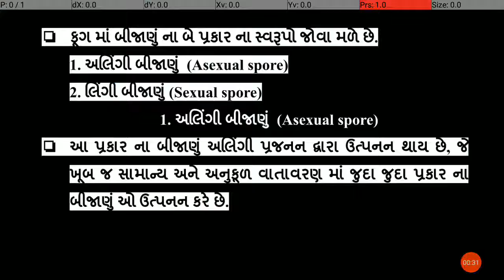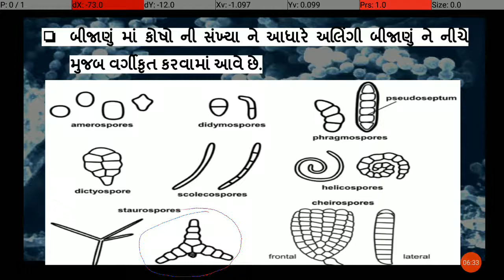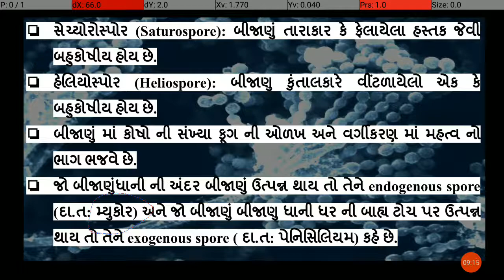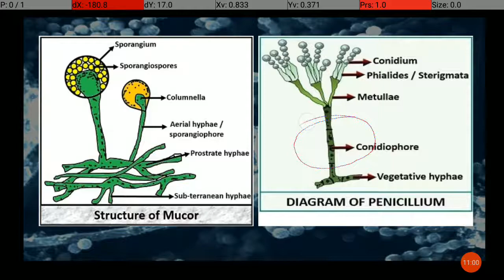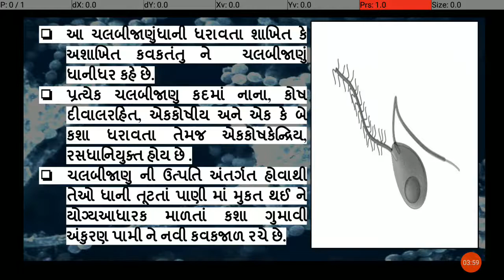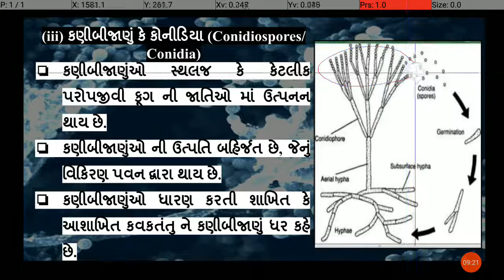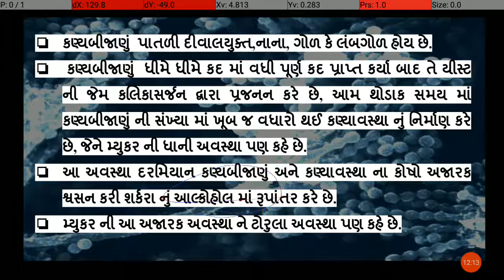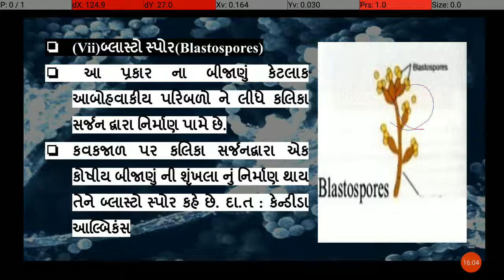Forms of spore in fungi part 1 CC BOT 311 L6